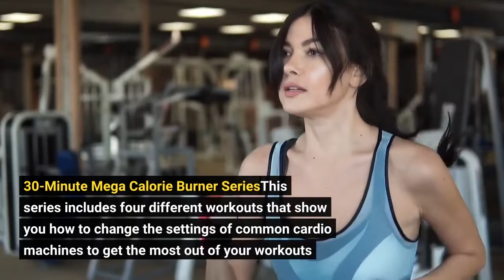Good Cardio Workouts at the Gym Keeps Reinventing Itself! Good cardio workout recommendeation!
How good cardio workouts at the gym Keeps Reinventing Themselves!

If you're looking for good cardio workouts at the gym, I've got you covered. In this video, I'm going to show you four of my good cardio workouts in the gym that you can try the next time you want some exercise. It's important to get in a cardio workout a few times a week and these workouts are great for getting your heart rate up.